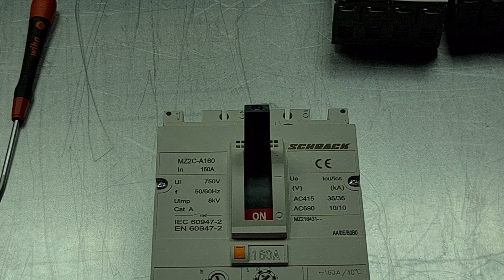Povesti funny din electrica Ep.1 Za USOL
Daca va placut filmuletul lasati-mi la comentarii si mai facem povestiri din acestea.

LUNI-VINERI 9:30-16:00

Protectii AFDD